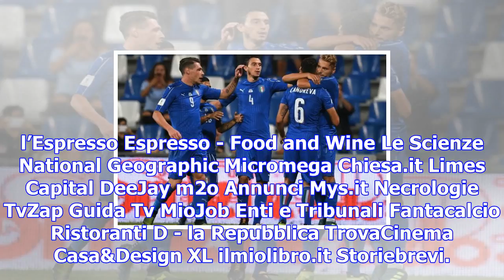Italia fuori dal mondiale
l’Espresso Espresso - Food and Wine Le Scienze National Geographic Micromega Chiesa.it Limes Capital...